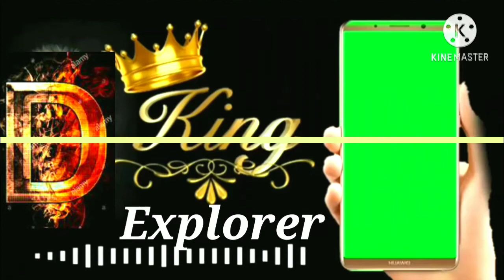Underwater beautiful creature with good sound for relaxation, stress reliever